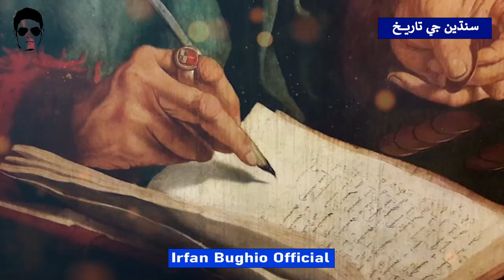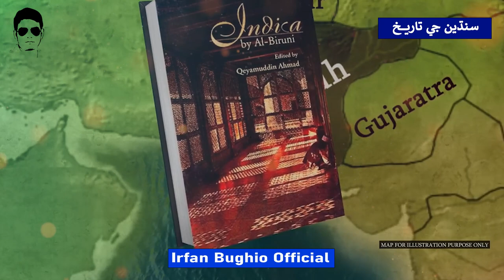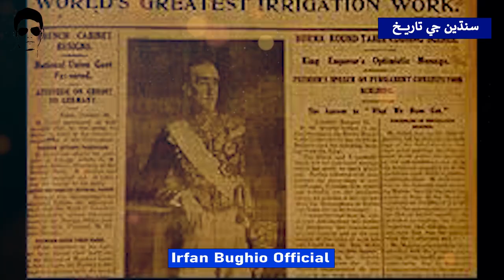Sindhi qoam ketri qadeemi ahe | سنڌي قوم بابت ڊاڪيومينٽري | Irfan Bughio Official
Dosto, Sindhi Qoam babat ketryoon e dand kathaoon aahin ta sindhi sadiyoon purana aahin, par un babat ka hatmi ray na juri saghi ahe, hin story main asan sindhiyan je tareekh babat ang akhar jama karan jee koshish kai ahe, umeed ta sindh & sindhi qoam babat thayal hee video awhan khe pasand eendi, video pasand ache ta like & channel khe subscribe karan na wisareenda. awhan je mehrbani.